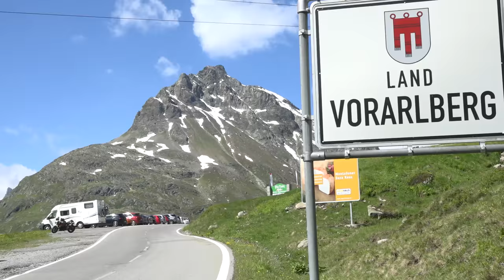Top 3 - Reise Enduro Test 2016 in den Alpen | High-Bike Testcenter Paznaun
Wo sonst kann man Reiseenduros besser testen, als in den Alpen - wo man neben kniffligen Spitzkehren, engen Straßerln und schlechten Belägen mancherorts auch Kühe auf der Straße antrifft. Die 1000PS-Crew nahm beim Highbike Testcenter im Paznauntal gleich fünf Reiseenduros unter die Lupe: Aprilia Caponord 1200 Rally, BMW R 1200 GS, Ducati Multistrada 1200 Enduro, KTM 1190 Adventure und Triumph Tiger Explorer XRx.